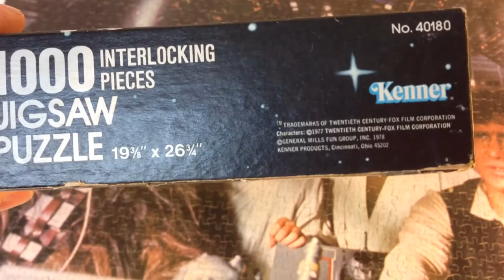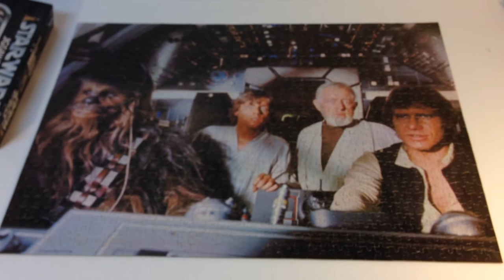STAR WARS PUZZLE FROM 1977/78 Millenium Falcon, Luke Han Solo, Chewy, Obi-Wan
Vintage Kenner Star Wars Puzzle from 1978 Millenium Falcon, Luke Han, Chewy, Obi-Wan copyright is 1977 but date on box is 1978. Found this complete for $1 at a yard Sale. I think it was a great deal